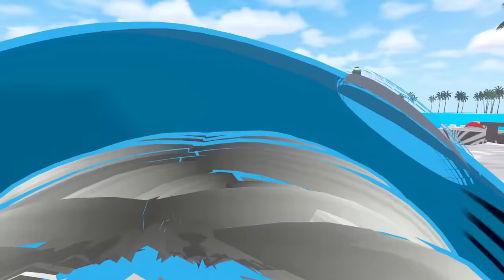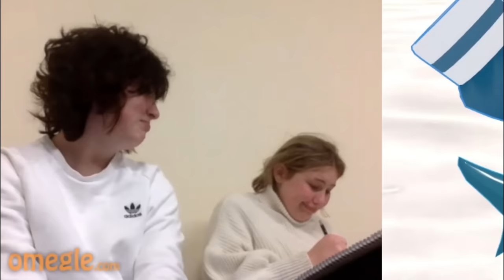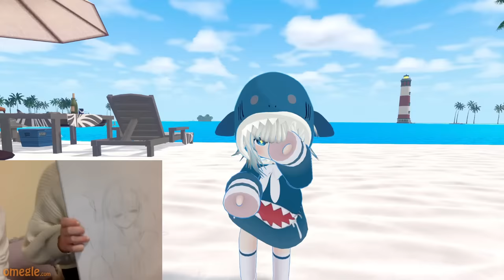Omegle But It's Adorable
Omegle But It's Adorable. This was crazy.

I decided to go on Webcam and troll.

Little Marie
Innai

This is a new Omegle but, where i try to create some funny moments using VRChat. I try to have some funny reactions using my avatars. I use full body tracking, and we had a lot of laughs. It is cute and adorable.

Not Omegle, But It's Anime or Omegle, But It's VRChat, or any other but challenge like that. This is a dancing / trolling of Omegle using avatars / characters